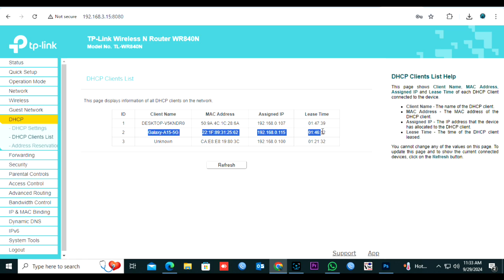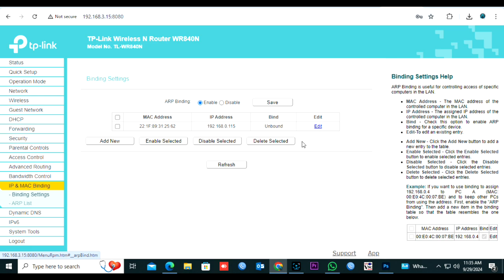Tp-Link WR840N Router IP-MAC Binding Made Easy in 2 Minutes!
Tp-Link WR840N Router IP-MAC Binding